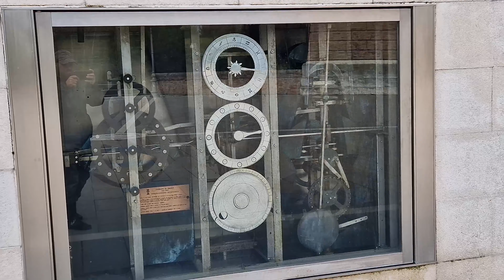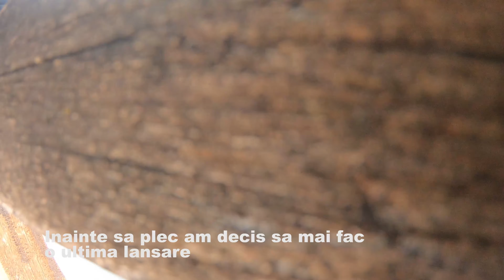Am prins platici superbe cu bolo la pluta in Porto di Casier ITALY